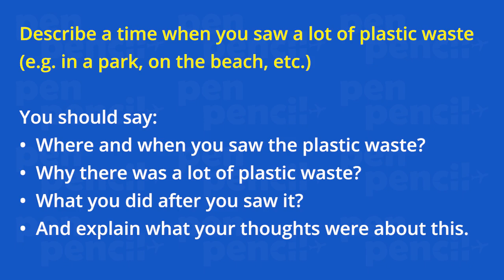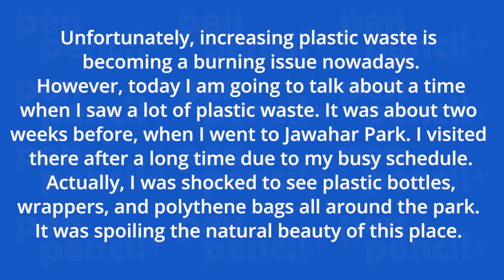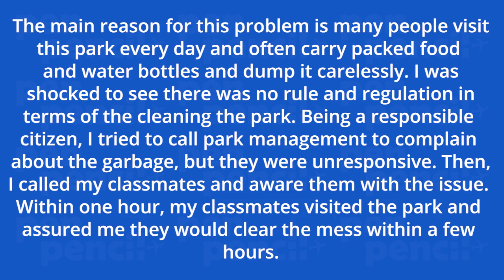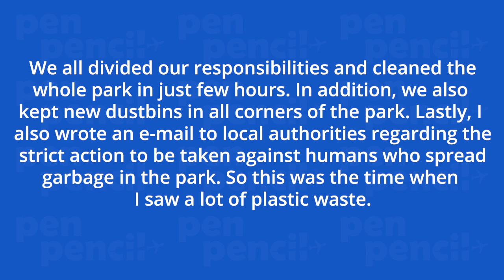Describe a time when you saw a lot of plastic waste | Cue Card | 8 Band sample | PenPencil